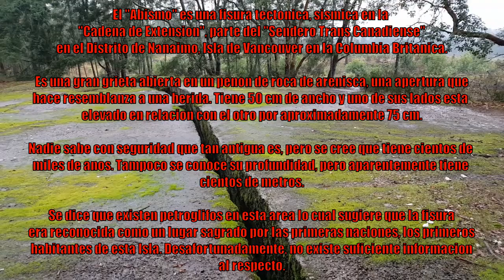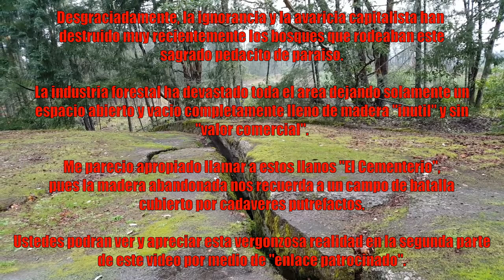El Abismo de Dante Criaturas del Inframundo Saliendo por una Profunda Grieta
Esta es una serie de videos que oficialmente reiniciaron la carrera y el trabajo de y cómo video artísta conceptual de Juan Zavaleta en 2017, al principio, primitivos y siempre experimentales, hoy en día, finales de 2020 (año de la CORONA, año de Covid-19), se suman ya mas de un centenar de videos.

Este es el video número 12 de la serie y fue producido en Octubre de 2018.

Juan Zavaleta ha decidido incluirlos en este canal como su acervo artístico más reciente.

Siganlos, se irán incluyendo de manera constante, continua y permanente. Los iremos subiendo en orden cronológico y ustedes podrán apreciar la evolución, temática, técnica y de habilidad como editor que Juan Zavaleta ha ido formando en casi 4 años de producción, siempre enorgulleciendose de ser un autodidacta sin escuela, sin diploma, sin compromiso.